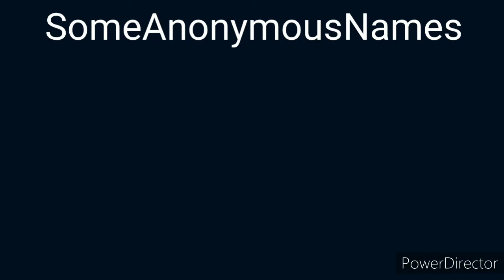Division - Full Album by SomeAnonymousNames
This is an album

𝙏𝙧𝙖𝙘𝙠 𝙇𝙞𝙨𝙩
0:00 - El was not present
2:02 - 2day
3:18 -  whose ambient
4:38 - Ice
7:08 - heavy duty
8:38 - contrasting elmo
10:28 - poe1
13:55 - poe2
15:42 - poe3
16:50 - Free At Last
18:19 - homemade Home